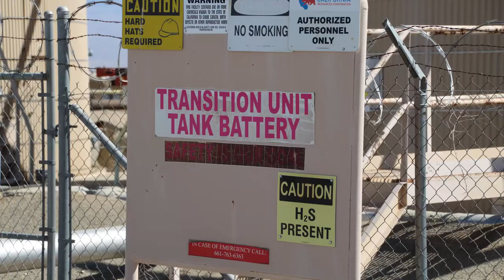California Resources Corporation Transition Unit Tank Battery, Kern County, CA (September 2019)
California Resources Corporation
Transition Unit Tank Battery
Weedpatch, Kern County, CA
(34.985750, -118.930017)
Filmed 9/17/2019